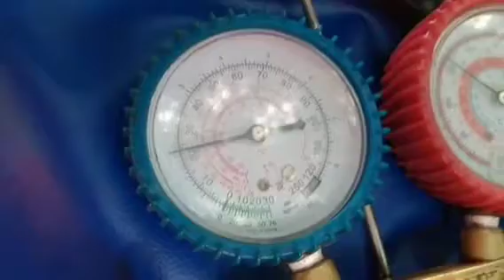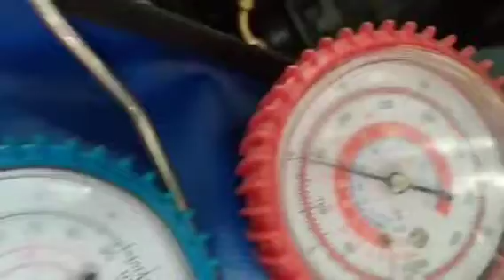Mitsubishi Xpander 2019 Model No Baklas Dashboard Car Aircon Cleaning Evaporator